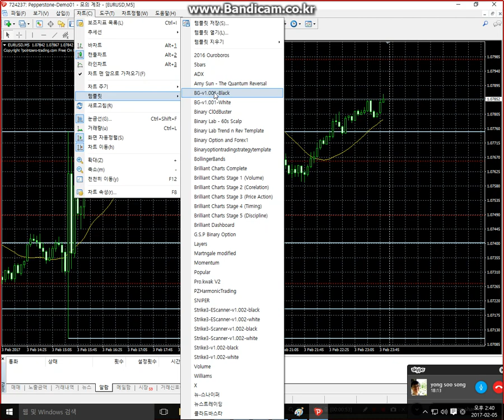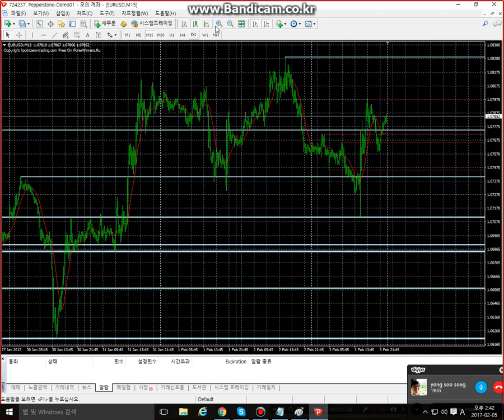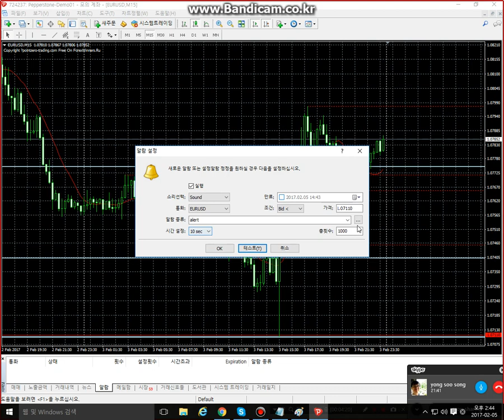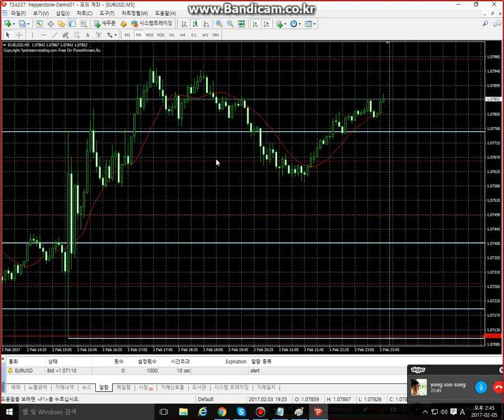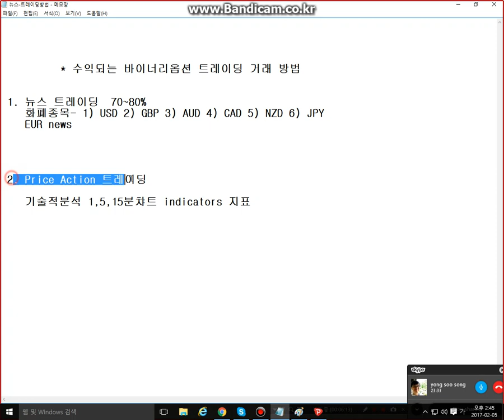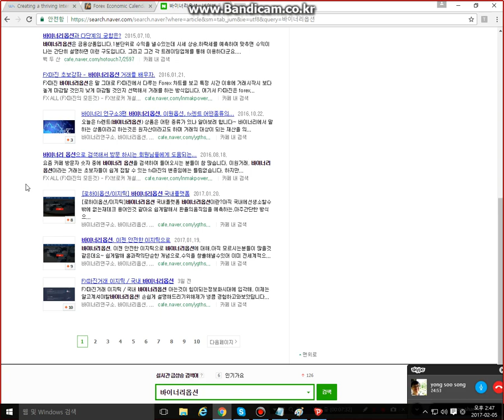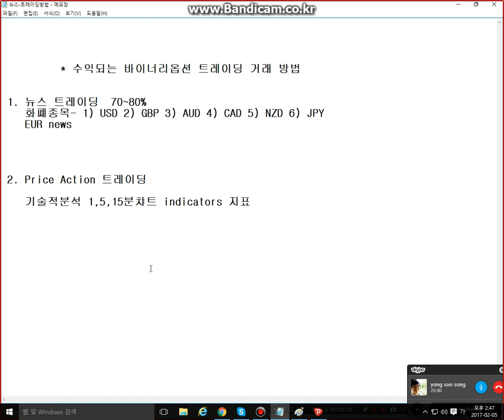바이너리옵션 Price Action 트레이딩 방법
바이너리옵션 트레이딩의 올바른 길을 함께 가고 싶어요.

까페가입하시고 자료 공유하시기 바랍니다.

* 바이너리옵션의 사업적 특징
1. 주식이나 부동산 투자처럼 최소 수백만원 투자금 필요없고 $200(한화 약 20만원)소액으로 투자 가능
2. 60초마다 투자금의 최대 85% 수익 가능
3. 기술적 분석을 통한 투자 분석을 통하여 승률을 높이고 단기간 수익 실현 가능
4. 초단기고수익가능 뒤에 원금손실의 위험이 매우 높은 상품

- 경 고 -
1. 99%의 사람들이 돈을 잃고 단 1%가 안되는 사람들이 돈을 돈을 다 가져가는 구조입니다.
아무것도 배우지 않고 섣불리 덤벼들면 99%의 사람에 속합니다.
2. 돈을 벌더라도 추후 돈출금할 때 보험금 지급 안해주듯 애로를 겪는 사람들이 있습니다.
제대로 알고 가입하셔야 출금에 문제가 없습니다.
3. 하루 아침에 일확천금을 바란다면 본 까페 가입말고 로또를 구입하시기 권합니다.

IQ Option
We are regulated by CySEC only
- Number of assets: 500+
- We do not provide bonuses, so all info about bonuses should be deleted
- All withdrawals are processed within 1 business day

위험경고: 바이너리옵션거래에는 실제적인 손실의 위험이 포함되어 있으며 모든 투자자에게 적합하지는 않습니다.
투자원금은 반드시 여윳돈으로만 투자하시기를 권합니다.

바이너리 옵션 트레이드는 상당한 위험 부담을 가지고 있으며 모든 자본의 손실은 투자자에게 있음을 경고합니다.